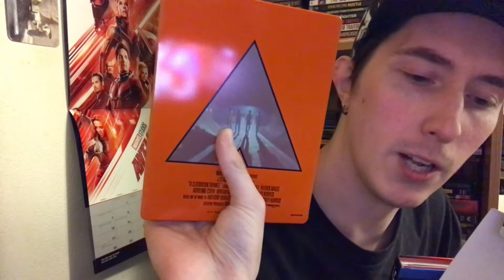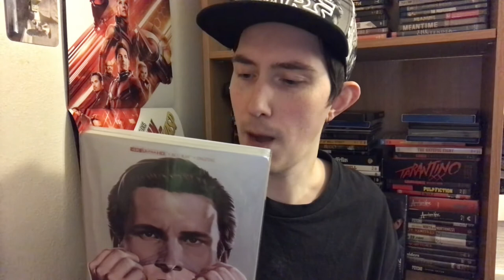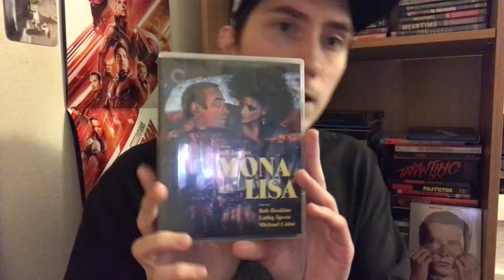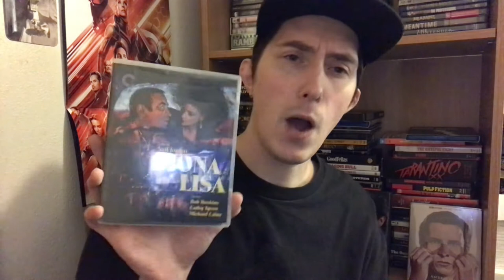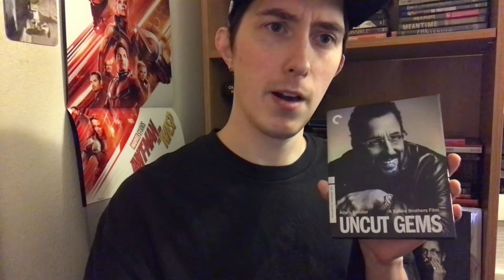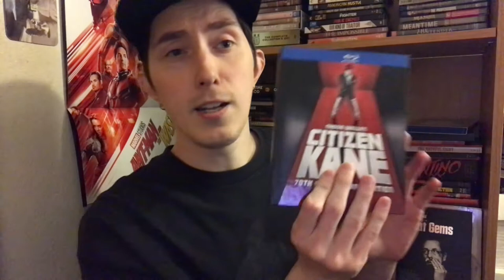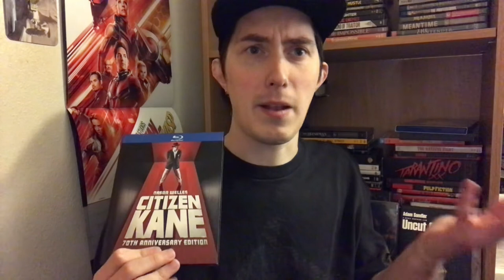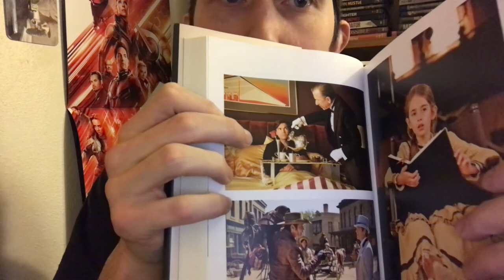Film Talk: Episode 286: Blu-Ray Update and Upgrad with Criterion Releases (November 2021)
Today, I talk about some of the new Blu-Ray and 4K Blu-Ray releases I got, including some Criterion releases.